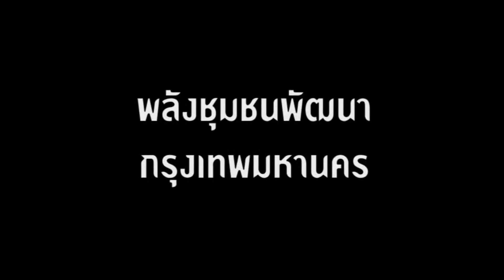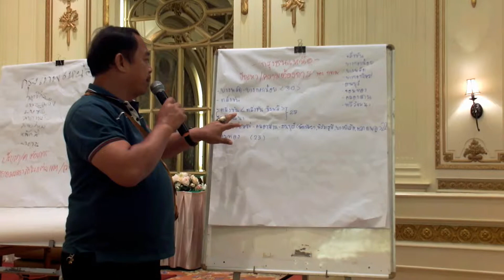พลังชุมชนพัฒนา กรุงเทพมหานคร EP.03 Full HD